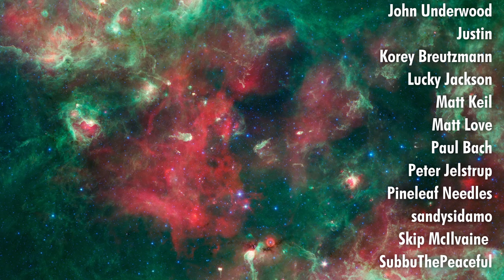Quilts & Cats of Calico | Playthrough (Calico Digital)